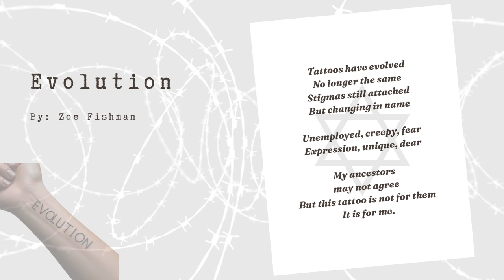"Evolution" by Zoe Fishman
𝙏𝙖𝙩𝙩𝙤𝙤𝙞𝙣𝙜 𝙩𝙝𝙚 𝙏𝙧𝙪𝙩𝙝 is a collection of original poems by Zoe Fishman, a student in Lloyd International Honors College at the University of North Carolina at Greensboro. This work was completed as part of the course Witnessing the Holocaust, taught by Dr. Roy Schwartzman. Video produced by Richard Abiona, 2024 Alfred and Anita Schnog Family Foundation Fellow at North Carolina State University.

Poem Title: Evolution
“Evolution” does not have the same format as the other poems. It does not focus solely on one survivor, but on all survivors as a whole. This poem touches on the symbolism of tattoos in American culture, tattoos in Jewish culture, the stigma of tattoos, and the author's personal view of tattoos.

𝗔𝘂𝘁𝗵𝗼𝗿 𝗡𝗼𝘁𝗲𝘀
Ms. Fishman wanted this poem to be a summation of the entire collection. In the poem, she wanted to incorporate the topics of symbolism of tattoos in American culture, stigmas of tattoos, the view of tattoos in Jewish culture, as well as her personal view on tattoos. Through this poem, she was able to express a great deal of her own opinions and have her voice be heard.
 Since she was about sixteen, she wanted a tattoo, much to the disdain of her family. When she was twenty, and away at college, she decided to get her first one. People get tattoos for myriad reasons, the main one being that they want to feel “unique.” She believes that uniqueness comes from within, not a piece of body art, but she does agree that tattooing is a form of expression. She immediately felt happier and more confident after she got her tattoo, as she felt the tattoo was an appropriate representation of who she is.
 Even though tattoos are becoming societally more accepted, there are still guidelines regarding them. Rules regarding placement and amount of tattoos are important. Society may accept a quote on a rib, but face tattoos or hand tattoos are often seen as signs of unemployment, being an outlaw, or someone to be avoided.
        One interesting topic she noticed is how tattoos now serve almost the exact opposite purpose they did during Nazi Germany. Tattoos were once the item that instilled fear in many Jewish people, and now tattoos are being seen as a means of comfort. Additionally, in Nazi Germany, tattoos were used as a way of identification, but only to dehumanize and make all Jewish people “the same.” They were all seen as worthless objects, not worthy of an actual name. Today people view tattoos as a way to set themselves apart from the rest. After the Holocaust, many survivors hid their tattoos, as they did not want to be associated with the degradation and suffering that had occurred. Nowadays, individuals seek creative ways to choose and showcase their tattoos, openly allowing and desiring themselves to be viewed.
 Ms. Fishman loves her tattoo, and some of her family members have grown to accept it. But, as she stated in her poem, “This tattoo is not for them/ It is for me.”